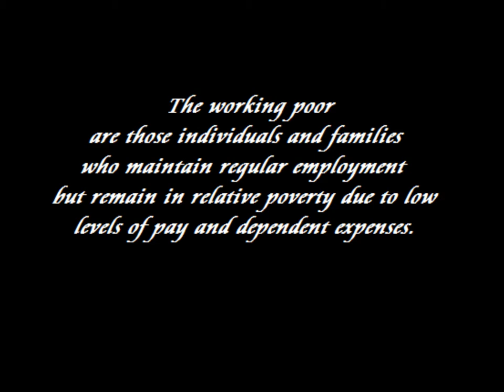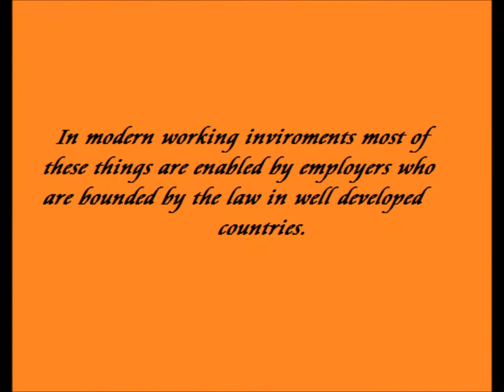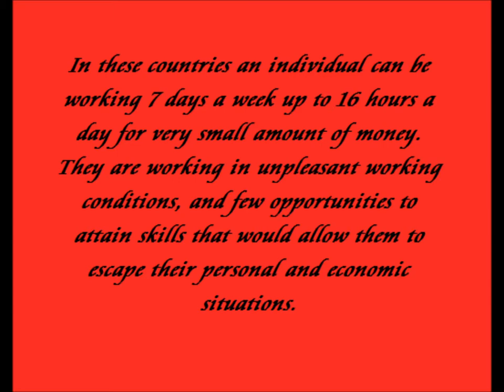Global differences and labor exploitation (HRM 2011)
Global differences and labor exploitation (Globalne razlike in izkoriščanje delovne sile)

Glasba: Sick Puppies-All The Same

Pripravili: Berzat Aliriza, Matej Koršič, Kristina Lalević, Boris Radoš, Ana Kušar, Klemen Panič

Univerza v Ljubljani, Ekonomska fakulteta